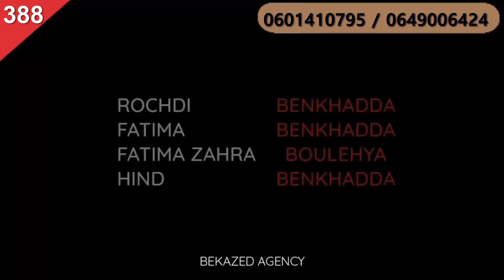شقة النور تحت طلب الجميع ب2 واجهات وفموقع قرب المدارس وجميع المرافق ب 34 مليون Appartement à Vendre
House tour
interior design
Luxury home decor
home_design
real_estate
decoration_ideas